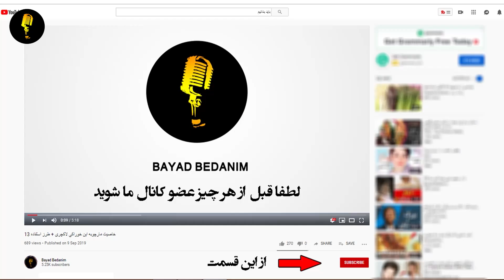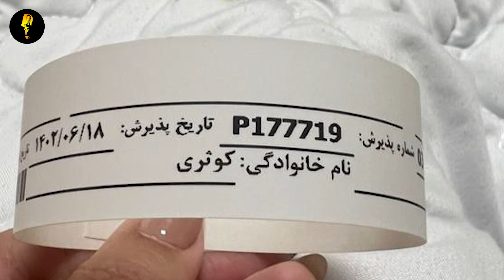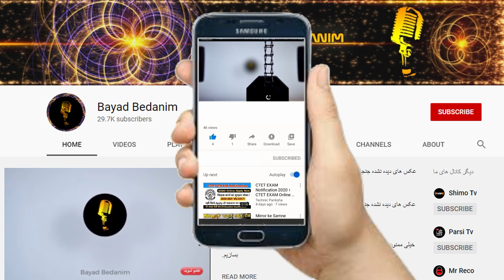فوری : اتفاقی تلخ و ناگوار در رابطه با فریبا کوثری !